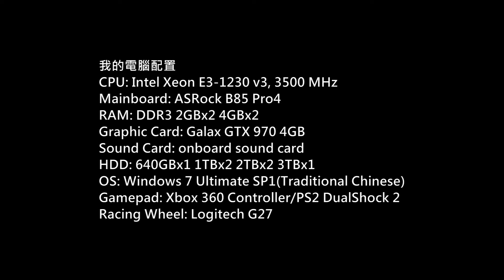(AC: Syndicate)刺客教條: 梟雄PC版流程P.21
Game: Assassin's Creed Syndicate
(刺客教條: 梟雄)
Platform: PC
Gamer: hkkane
Gameplay Date: 23 December 2015
Gameplay Part.21
Note:
官方中文版